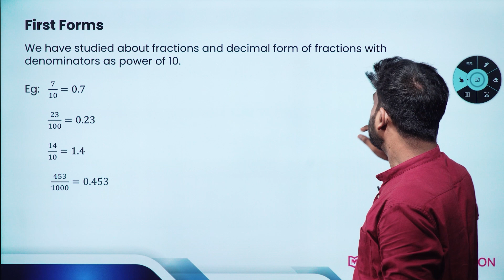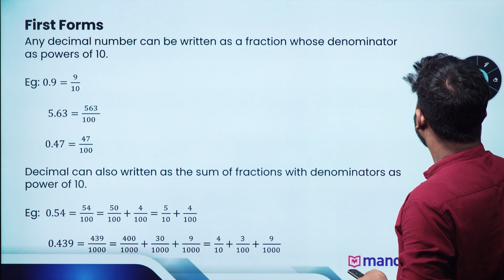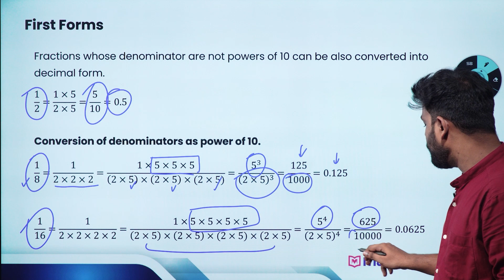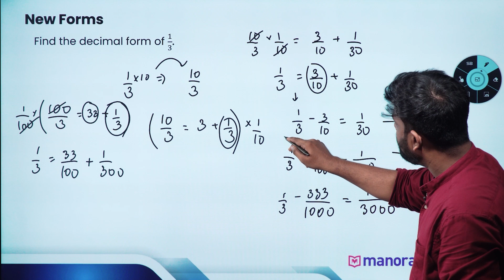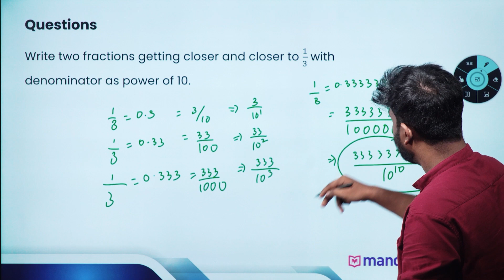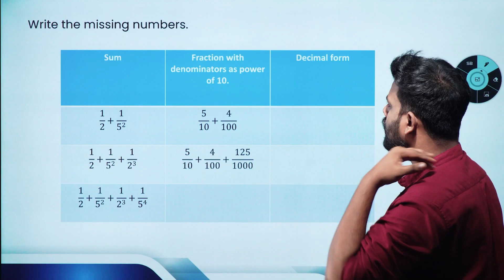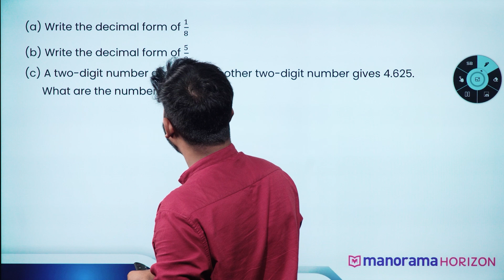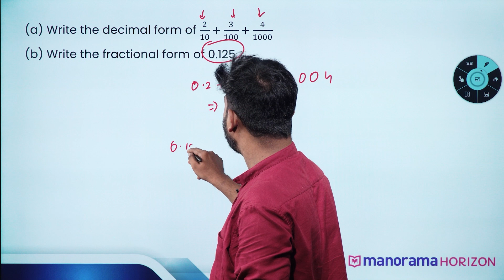Class 9 Mathematics | Decimal Forms | Manorama Horizo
Join us at Manorama Horizon for an enlightening Class 9 Mathematics session on ""Decimal Forms."" In this class, we'll explore the fascinating world of decimals and their various forms.

Here's what we'll delve into:
🔢 Decimals: Understand the basics of decimals and how they differ from whole numbers.
🔣 New Forms: Explore the new forms of decimals and their significance in mathematical representation.
✌️ Two Forms: Learn about the two common forms of decimals and how to convert between them.
🧠 Fractions and Denominator: Discover how decimals are related to fractions and the role of the denominator.
🔟 Power of 10 and Power of 100: Understand the concept of powers of 10 and 100 in decimal representation.
➕ Sum of Decimals: Learn how to add decimals, an essential skill in mathematics.
📏 Square of Decimals: Dive into the fascinating world of decimal squares.
√ Square Roots of Decimals: Explore how to find square roots of decimal numbers.

Our expert educators are here to simplify these complex mathematical concepts, making learning enjoyable and insightful. Whether you're preparing for exams or just want to enhance your math skills, this class is tailored for you!

Don't miss out on this opportunity to build a strong foundation in mathematics.